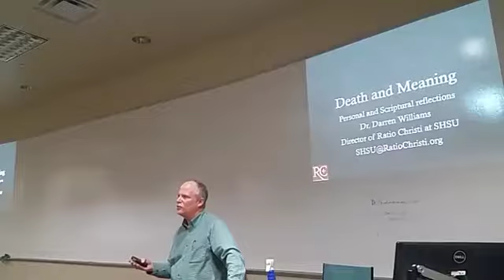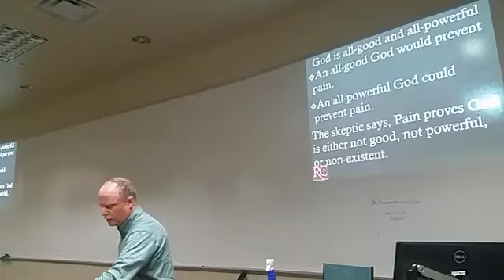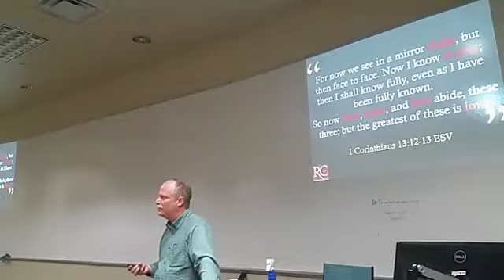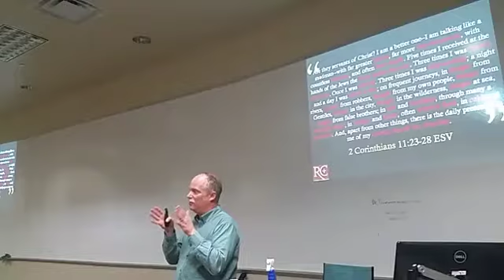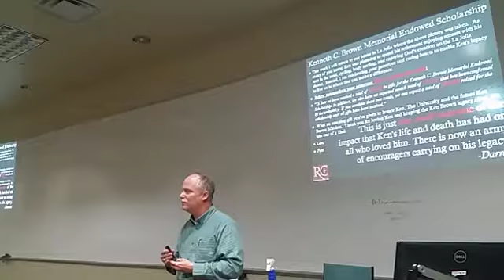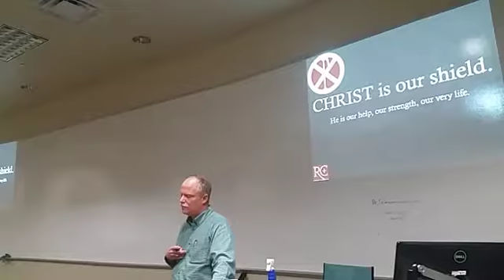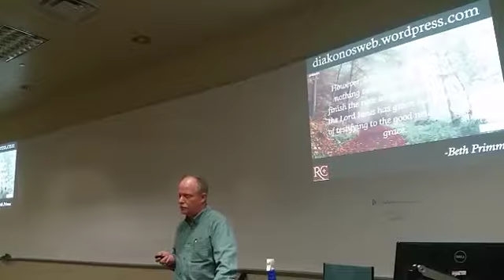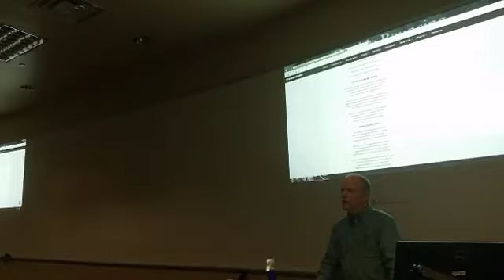CRU at SHSU Guest Speaker on Death and Meaning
This is a Facebook Live phone video of guest speaker Darren Williams who is leading a discussion at the weekly CRU meeting at SHSU. The topic is on Death and Meaning. DW will share his personal and Biblical reflections on suffering, pain, death, purpose, and meaning.